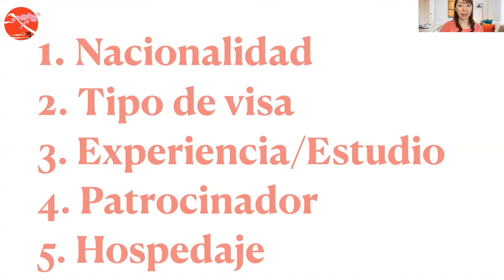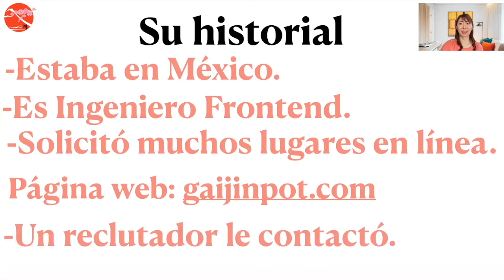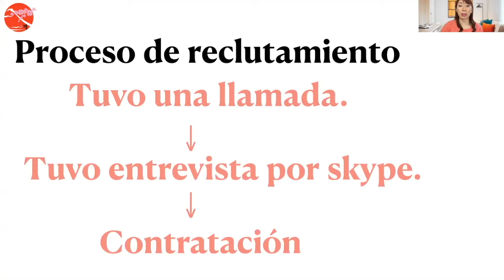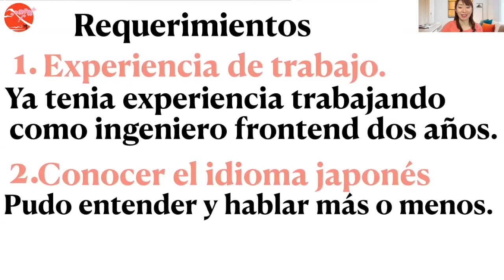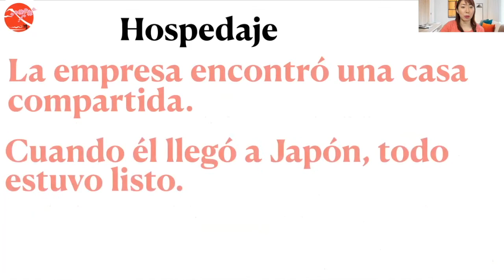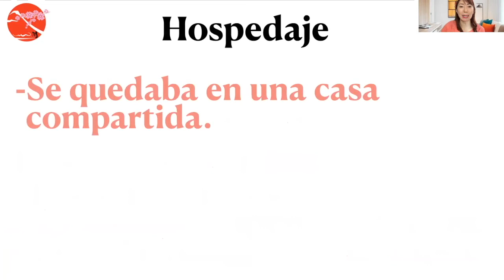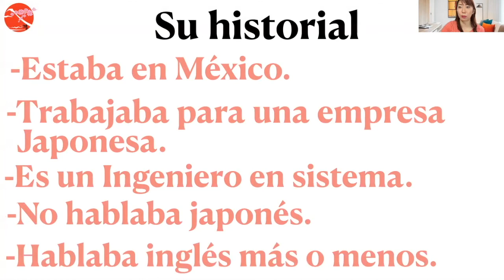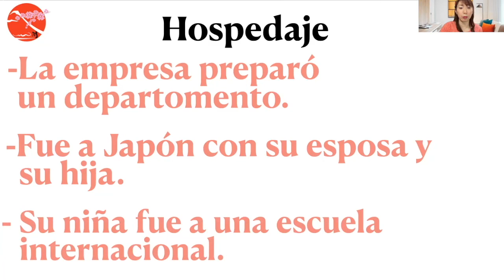¿Se quiere mudar a Japón? ¿Qué visa puede solicitar para vivir en Japón?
!Quiero vivir en Japón!! Cómo puede hacerlo?
Hola todos mi nombre es Junko. Soy una asesora empresarial.
Parte de mi trabajo es dar una consulta.
¿Qué visa puede solicitar para vivir en Japón? Es una de preguntas más frecuentes.
Por eso decidí hacer un video sobre este tema. En el video les cuento 3 casos de personas que se mudaron a Japón.
Espero que les sirva la información.

00:00 Intro
00:49 5 puntos
01:09 Primer caso/Visa de trabajo (ingeniero)
02:15 Su historial
02:15 Proceso de reclutamiento
03:35 Requerimientos
04:45 Visa y patricinador
05:50 Hospedaje
06:14 Segundo caso/Visa de estudiante
06:43 Su historial
07:04 Visa y patrocinador
07:40 Hospedaje
08:18 Tercer caso/Visa de trabajo(Transferido dentro de la empresa)
08:50 Su historial
09:20 Visa y patrocinador
09:50 Hospedaje
10:34 Final

Para saber los tipos de visa de trabajo, revise el video.

Si tiene algunas preguntas, déjenlos en la sección de comentario.